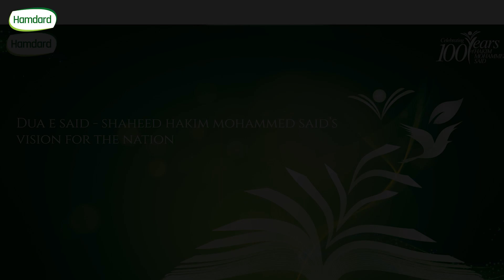Dua e Said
Dua-e-Said is a vision of Shaheed Hakim Mohammed Said who wished to ignite the desire of knowledge in every child. This inspiring dua is an integral part of Hamdard Naunehal Assembly.